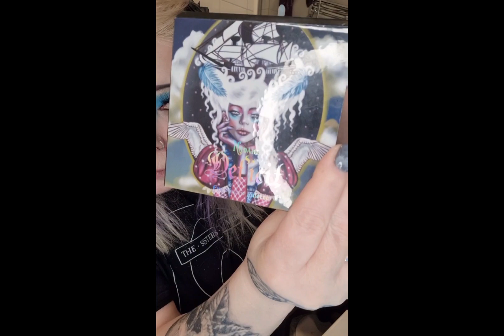Blue and Glittery Diva Makeup Look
This time I do a collab with @catladyantigoni .
And we decided to do a Blue and Glittery Diva Makeup Look.

I did use a lot of eyeshadow palettes from Lovelace Cosmetics. And the liquid lipstick is from that brand too.
My wig is from Shein.
And I have made my jewelry.

My name on Twitter is SannizL.
And my name on Instagram is sanniz1968.